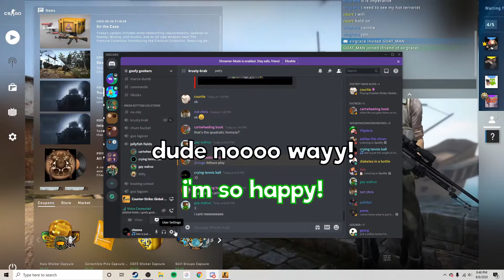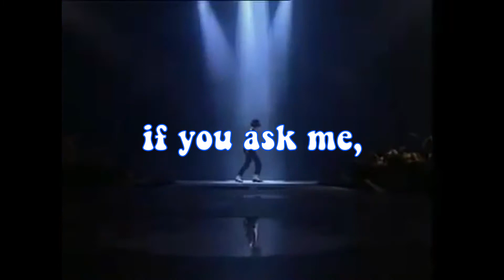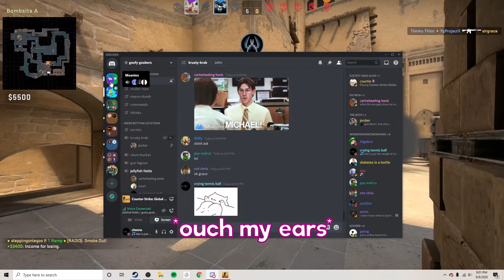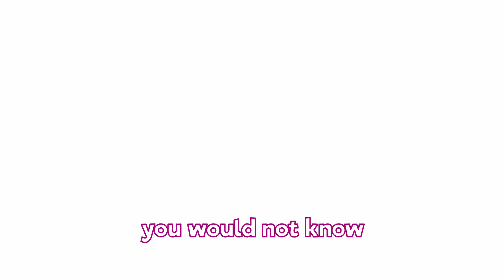minecrafters play competitive cs:go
competitive cs:go is hard ( ͡° ʖ̯ ͡°)

★ my friends links:

Zesty (lime green) no channel
Goat Man (blue)no channel

★other links

★ thank yous

Thank you so much to court for helping me with the editing, and giving me her creative input. I love you! ❤

★ music and video clips used

★editing

★ thank you guys so much for watching! I love you all! ❤ and I hope you enjoyed the video!★